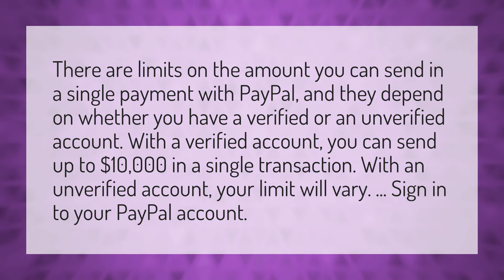Is there a limit on PayPal transactions?